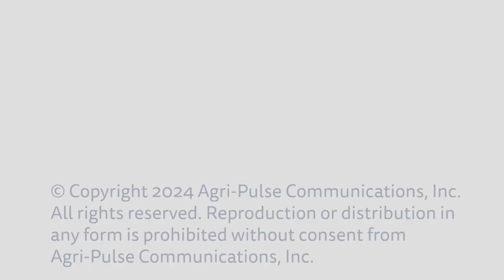Agri-Pulse Newsmakers Full Interview with Tom Vilsack at the Democratic National Convention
Ag Secretary Tom Vilsack attended the convention in his personal capacity. We asked him what a Harris administration may do in the areas of climate policy, clean energy transition and a ban on food price gouging.